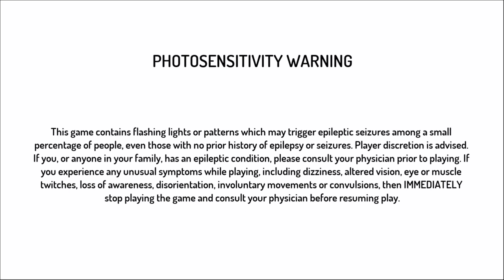Ryu Street Fighter® 2 30th Anniversary Collection_20210521075545